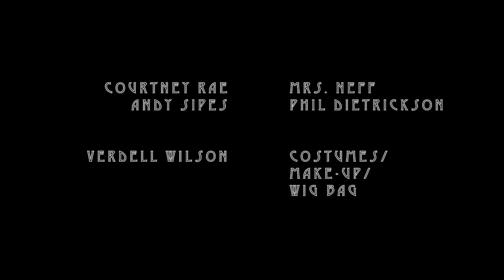The Kino Edwards Show Presents....Double Indemnity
Jay Wade Edwards and his gang of improv masters, recreate classic films, all without leaving the comfort of his home.